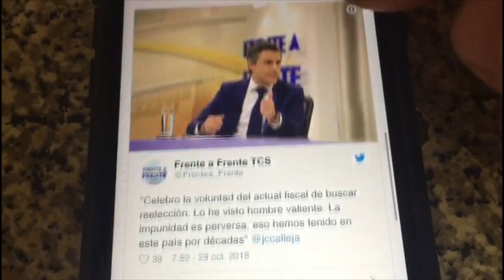Pollo Crudo En El Asador de Arena